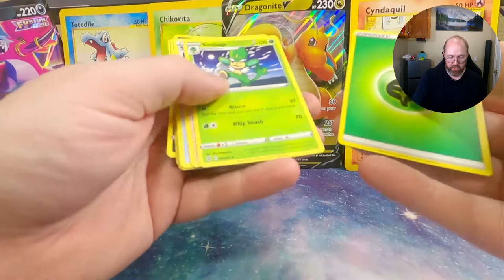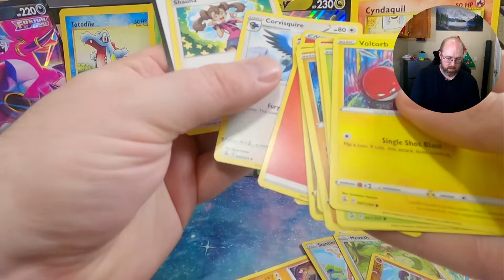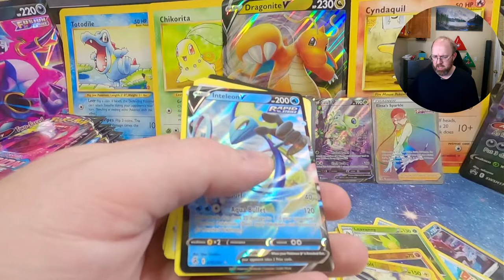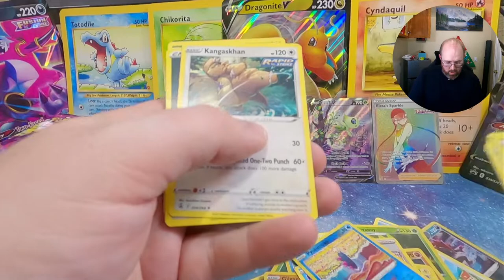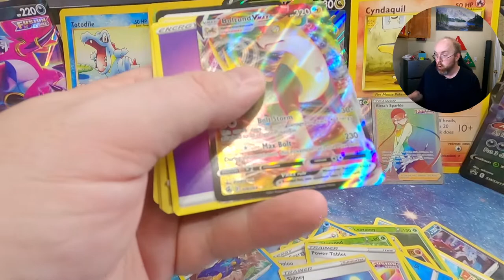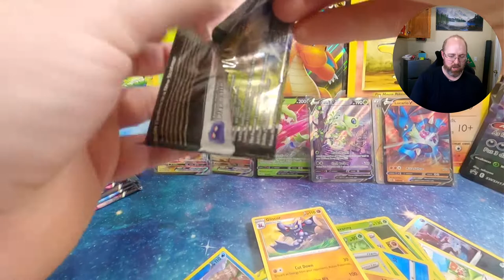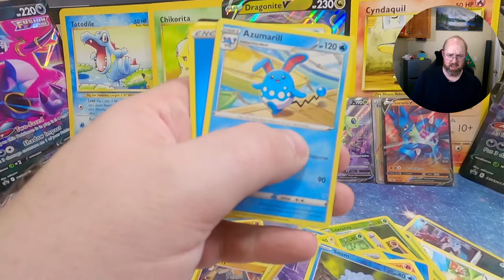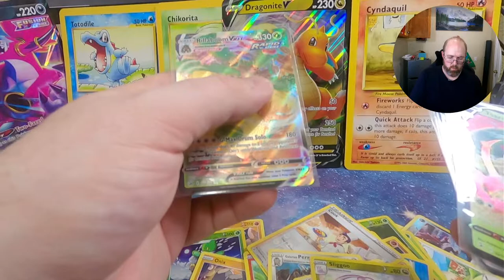Fusion Strike Booster Box! Pokémon Card Opening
Pokémon Sets I collect:
Sword and Shield: Brilliant Stars (well its on the way)
Sword and Shield: Fusion Strike
Celebrations
Sword and Shield: Evolving Skies
Sword and Shield: Chilling Reign
Sword and Shield: Battle Styles
Shining Fates
Sword and Shield: Vivid Voltage
Sword and Shield: Darkness Ablaze
Sword and Shield: Rebel Clash
Sun and Moon: Cosmic Eclipse
​Sun and Moon: Team Up
​Sun and Moon: Lost Thunder
Dragon Majesty (Holiday Set)
​Sun and Moon: Unified Minds
​Sun and Moon: Unbroken Bonds
Sun and Moon: Celestial Storm
Sun and Moon: Forbidden Light
Sun and Moon: Ultra Prism
Sun and Moon: Crimson Invasion
Sun and Moon: Burning Shadows
Sun and Moon: Guardians Rising
Sun and Moon Base Set
Dragon Majesty